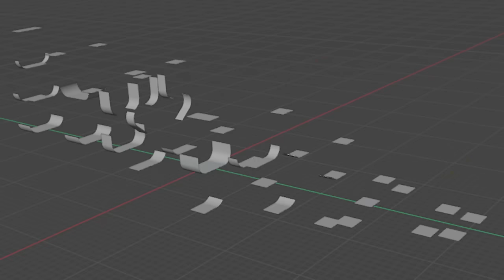99.9% of players won't even pass LEVEL 1 of this NEW IMPOSSIBLE Air Dribble Gauntlet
Camera Settings:
FOV: 110
Distance: 270
Height: 110
Angle: -4
Stiffness: 1